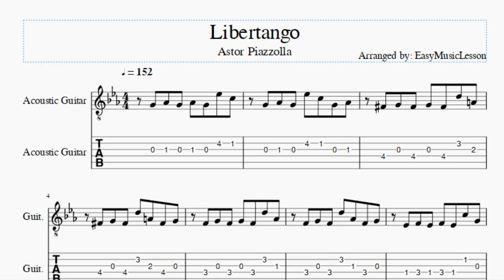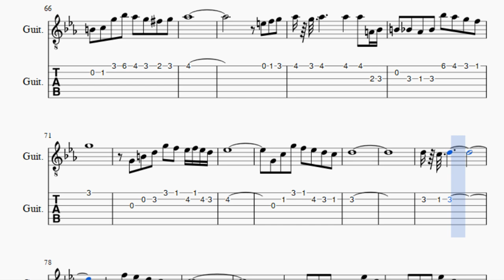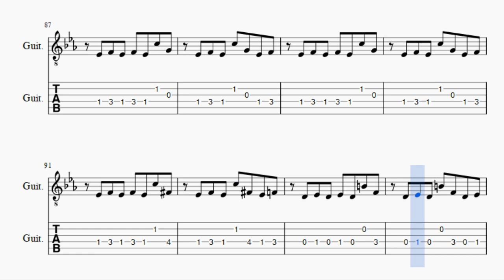Guitar Tab: How to play Libertango by Astor Piazzolla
Here is a sheet music/tab video on the song Libertango by Astor Piazzolla on the guitar. A guitar tab arrangement which is transposed to notes that are easily played by guitar, for the song Libertango by Astor Piazzolla.

EasyGuitarTab teaches you to play the your favorite instrument, through well-arranged sheet music so that you too can learn how to play Libertango by Astor Piazzolla on the guitar as fast as you can. A guitar tab with backing tracks to help your play the song better.